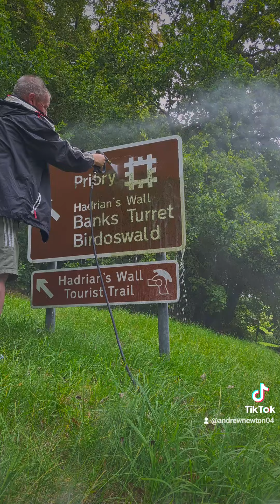cleans signs for free